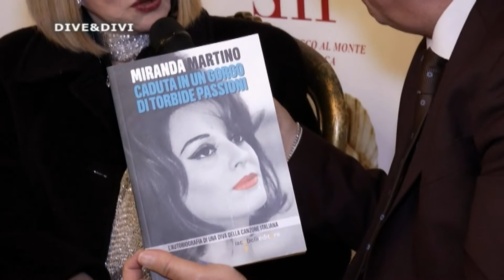PREMIO IL SOGNATORE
VILLA DOMI